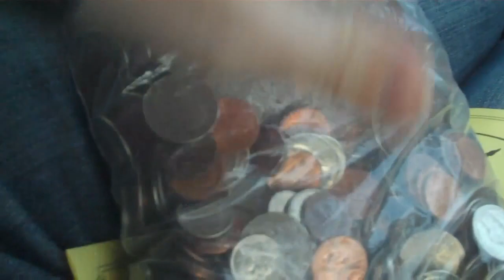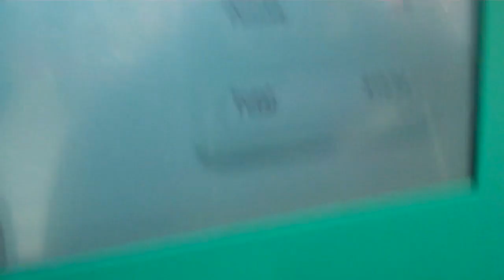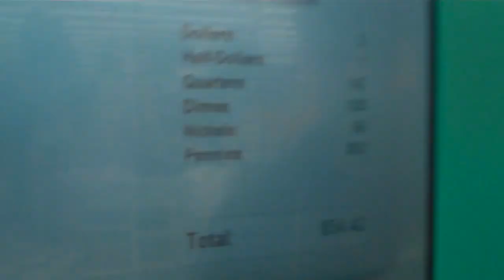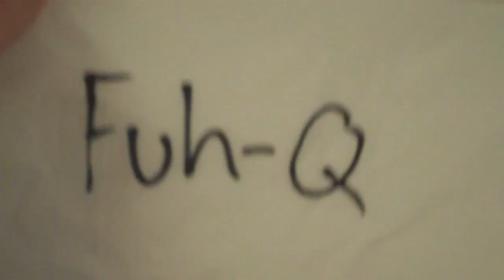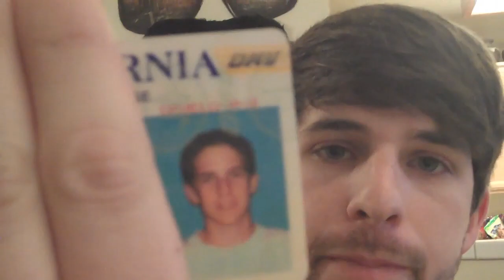Our Driver license Photos! (Lunchtime w/Smosh)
License photos, the spare change challenge, and Thai food... It's LUNCHTIME w/ Smosh!
A high-stakes competition determines who will face the worst lunch ever!
Extra Tags:Smosh ian Hecox Anthony Padilla lunchtime with smosh our driver license photos newest lunchtime with smosh January 26 2012 mailtime with smosh ian is bored food change competition curry driver food gaga license lunchtime smosh thai WHY ARE YOU READING THESE MUTHA-FIRETRUCKIN' TAGS?!